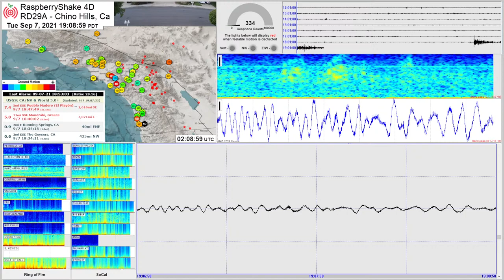M 7.0 - Acapulco, Mexico 9/7/21 - RaspberryShake 4D Seismograph RD29A - Chino Hills, CA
Longer video. I actually cut it short. Recorded motion for about 20 min.  8:41 Surface waves arrival
M 7.0 -  Los Órganos de San Agustín, MX 9/7/21 - 1,616mi / 2,600km from Chino Hills

Map of the locations of the Ring of Fire Spectrograms used on the lower left

The RaspberryShake is located in a homemade seismic vault in a backyard approx 2 ft below ground. Here is an article on the latest version of the vault

==Software Used=
The black line fixed scale graph is created using WinSDR Data is filtered at .1 - 7.0 Hz to reduce local cultural noise.